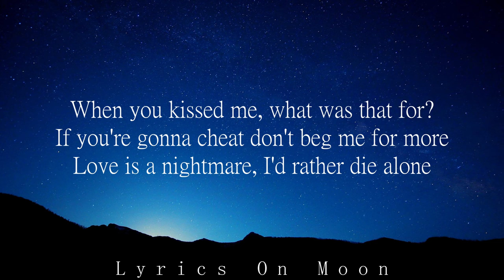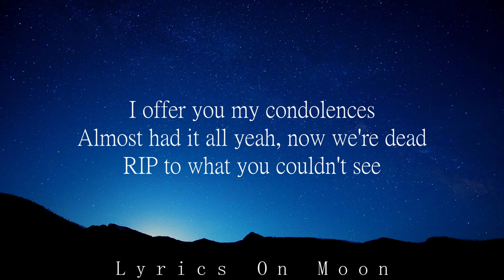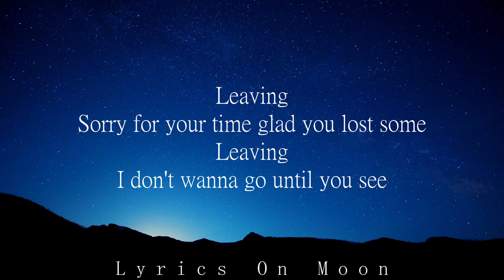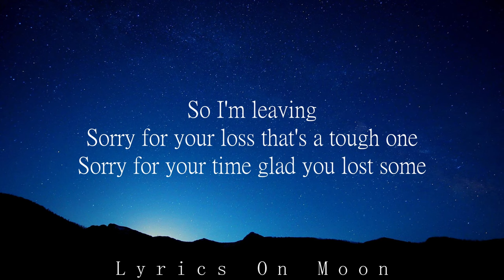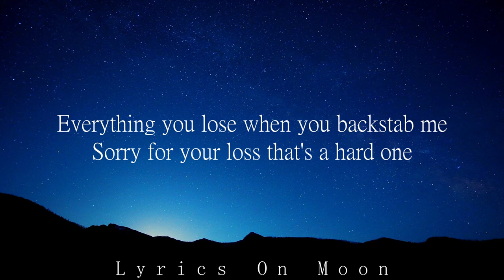iamnotshane - I'm Leaving, Sorry For Your Loss (Lyrics)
Become a better singer only in 30 days!

Hi guys, every day I update the channel with lyric videos of the chill tracks, indie pop chill vibes playlist  the best chill-out music mix beautiful love songs for my subscribers